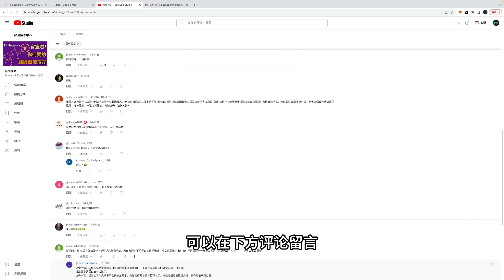Pi Network 我們認識它嗎？該不該去爭取社區應有的權利？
Pi Network我们该如何看待它？该不该去争取社区应有权利？